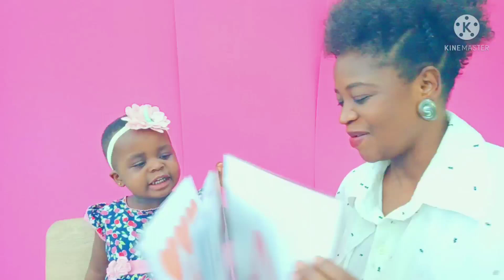How to teach numbers to your two year old.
teaching numbers to your two year old.